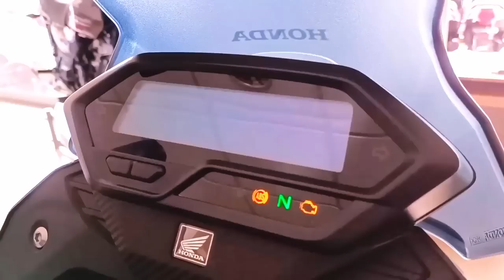✅AGORA É OFICIAL Honda CB300X vem ai E Mais INFO QUENTES P/2024